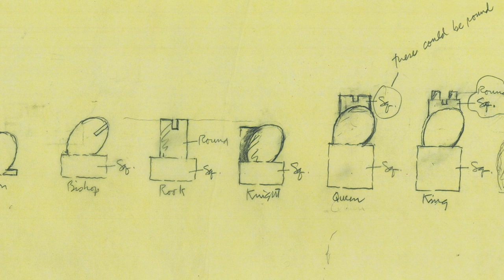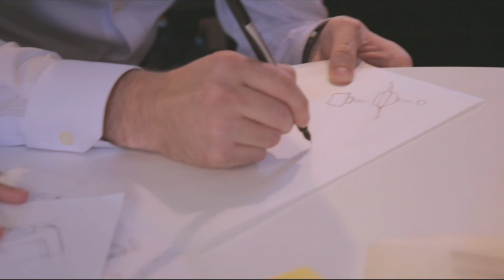Design for All | Michael Graves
This episode of Collaborators features architect Michael Graves, known for creating a beautifully designed scaffolding for the Washington Monument renovation project in the late 90s. The project was a huge success, both beautiful to behold and functional in use.

Michael Graves Design truly believes design should be "accessible for everyone." Graves led the way in elevating and transforming the everyday through an inspired balance of form and function. His inclusive design and collaborations ushered in a new era for the brand, and his firm designed over 2000 items for the masses, including the iconic Spinning Whistle Teakettle.

To view more of Target's "Design For All" series of micro-documentaries, check out Target's YouTube channel at:

*This content is owned and copyrighted by Target.*